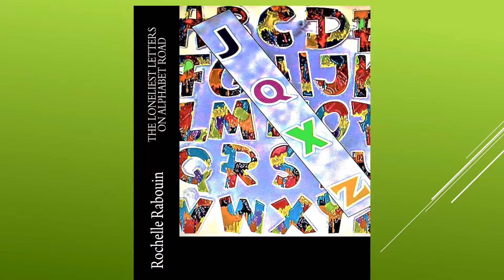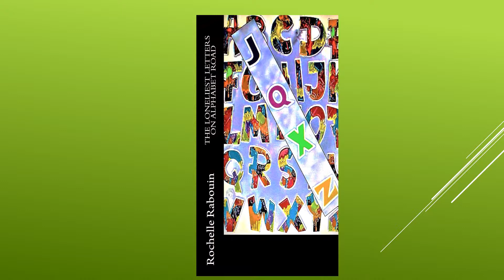1a BOOK TRAILER LONELIEST LETTERS 3 20 2018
A book and arts-in-education program focusing on IMAGINEERING, CREATIVITY and CRITICAL THINKING for K – 3rd grades...
Connecting what children already know, to help them form new ideas
and  consider other possibilities

All is great in Letterville, where the letters of the alphabet on Alphabet Road, have hundreds of words to share with you ... or do they?
There are a few letters feeling a bit left out. Their number of pages are very small in all the dictionaries …and encyclopedias.
In the book THE LONELIEST LETTERS ON ALPHABET ROAD
 by ROCHELLE RABOUIN  - find out which letters are the least used.
Then…please –
make up more words for these letters -